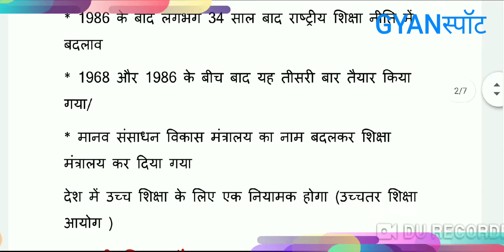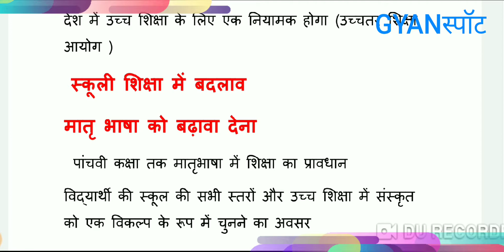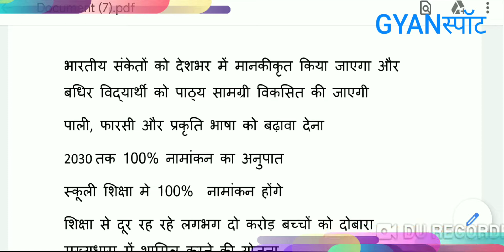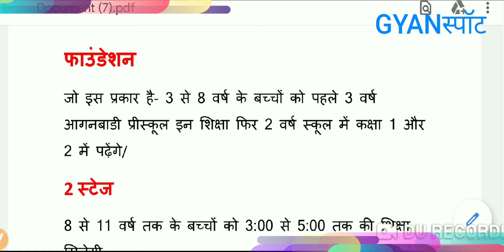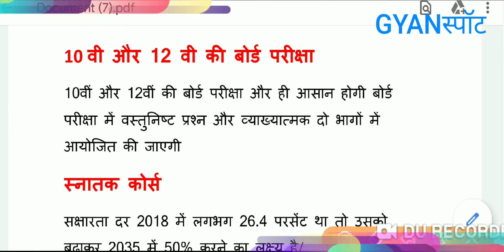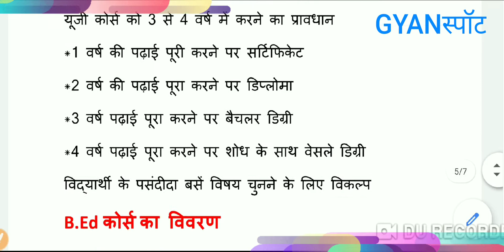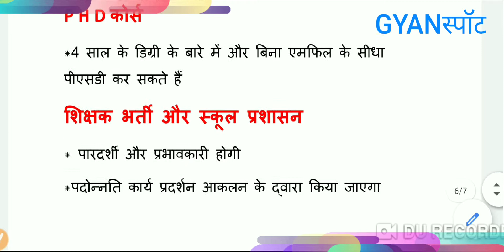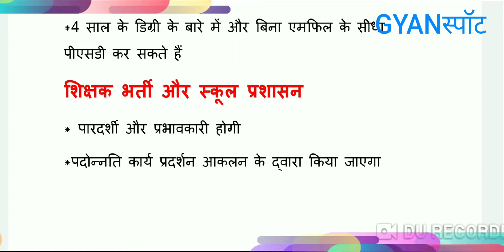New Education Policy 2020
Ministry of Human Resource Development

Dr K. Kasturirangan Committee submits the Draft National Education Policy to the Union HRD Minister

Download Pdf